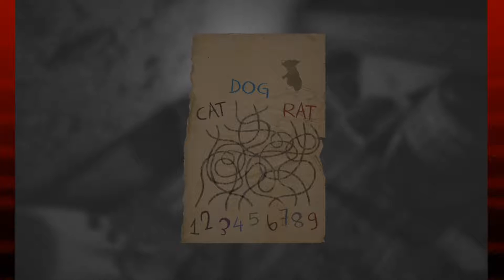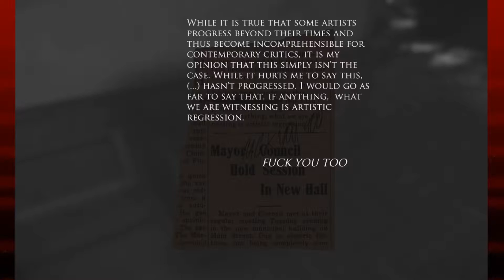Layers of Fear: Part 9 - Don't Look Anywhere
Some more jump scares and sadness await us